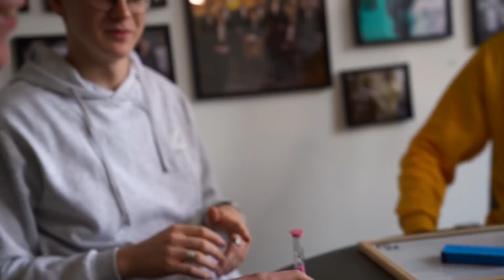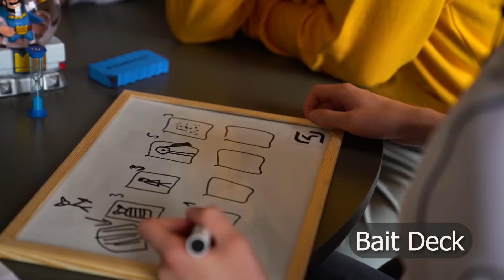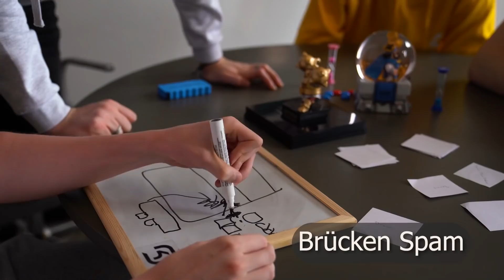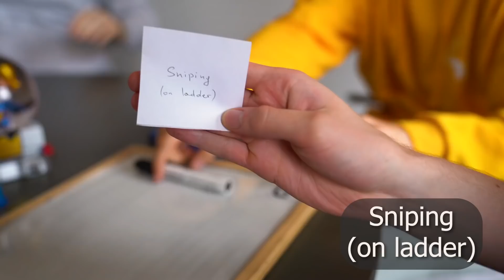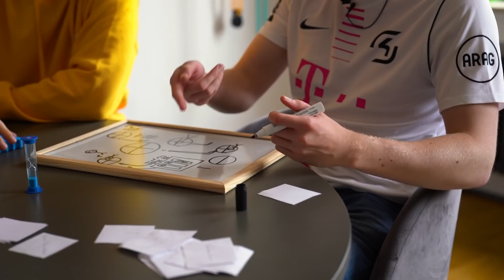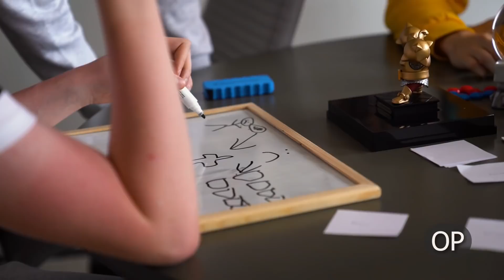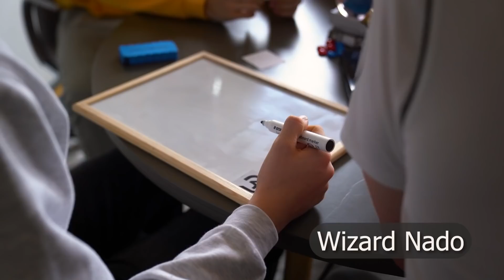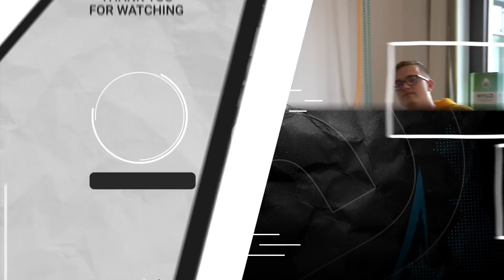CLASHTIVITY | SK CLASH ROYALE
In today's video our Clash Royale quartet faces a new challenge - a game of Activity but with Clash Royale terms. Watch them fight for the win by drawing, miming and explaining everything from cards to decks to people!